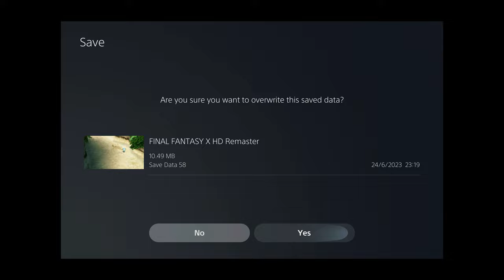FF X HD Remaster Perfect Walkthrough Part 30